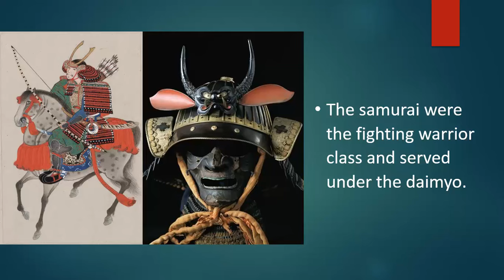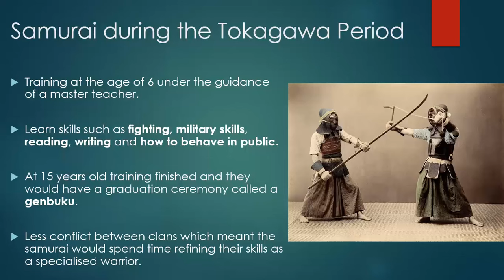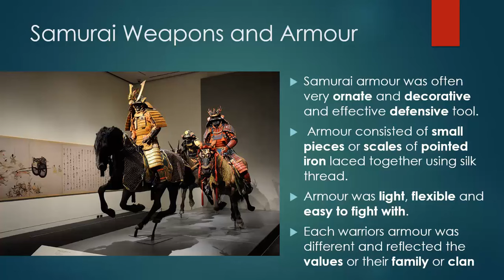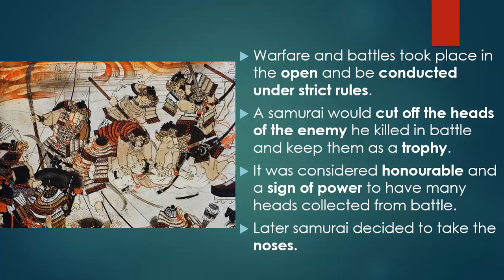3.Year 8 History: Samurai